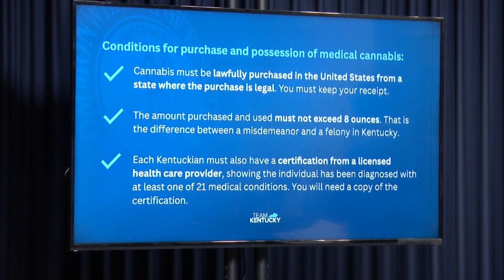Gov. Beshear signs executive orders regarding medical marijuana in Kentucky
Gov. Beshear has signed two executive orders associated with medical marijuana in Kentucky.  The governor's first executive order will allow certain Kentuckians to use medical marijuana that was purchased in a state where it is legal. Gov. Beshear also signed a second executive order that would start the sale regulation of Delta 8, a substance found in the Cannabis sativa plant. Delta 8 is currently legal but not regulated in Kentucky.